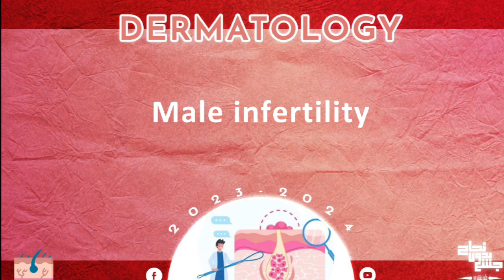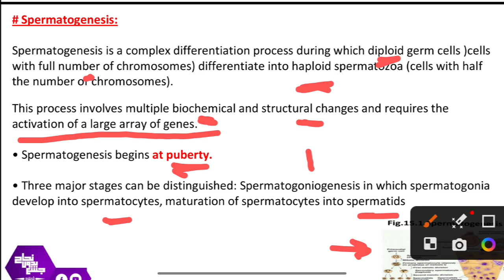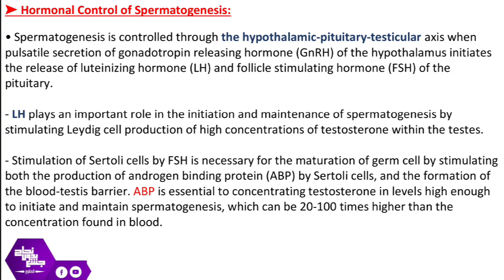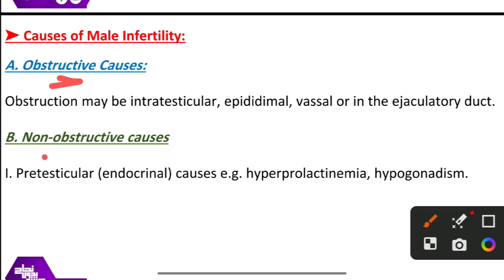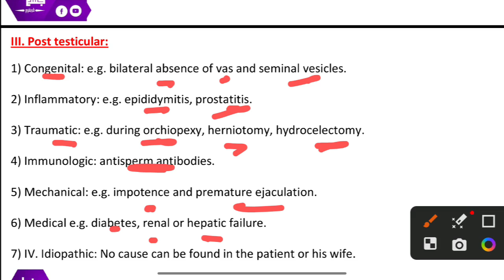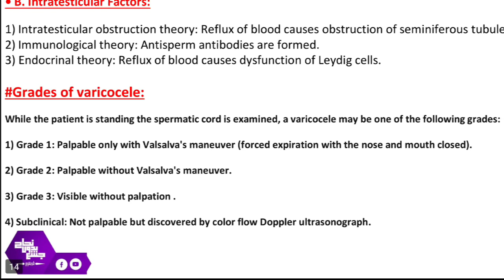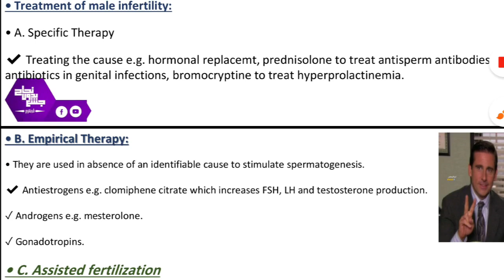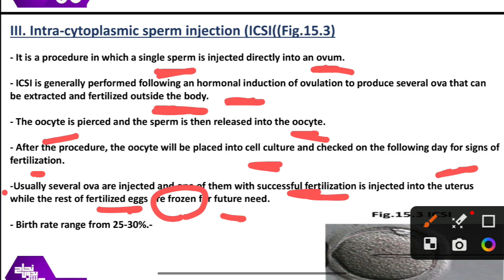L12 part 1,Tut 1,SDL 2, Male infertility and Semen analysis, Dermatology